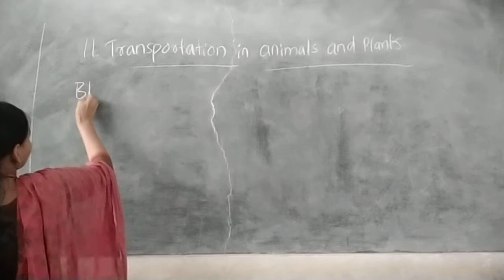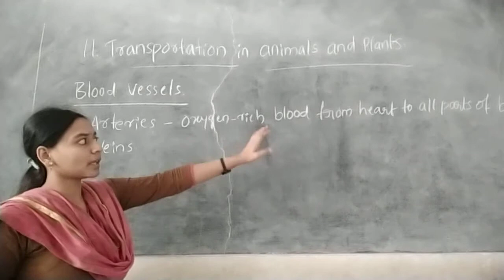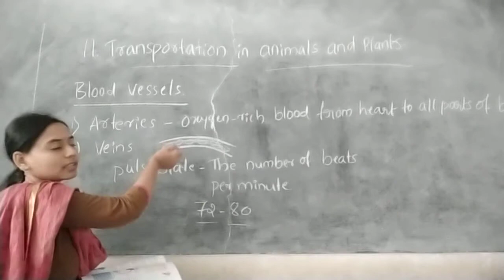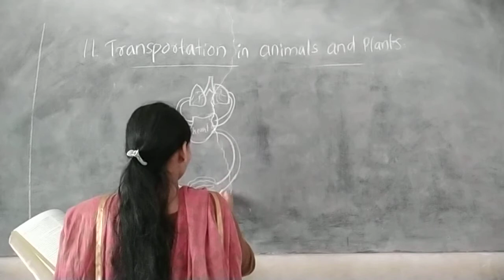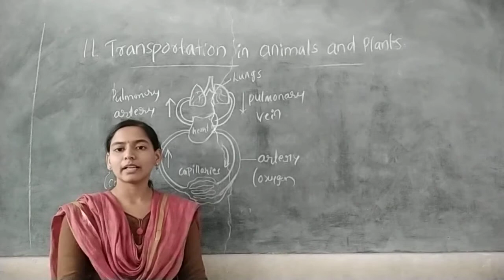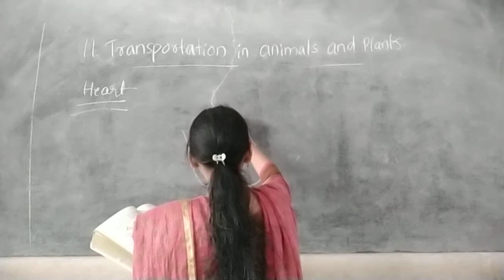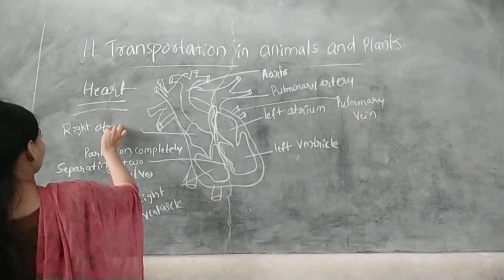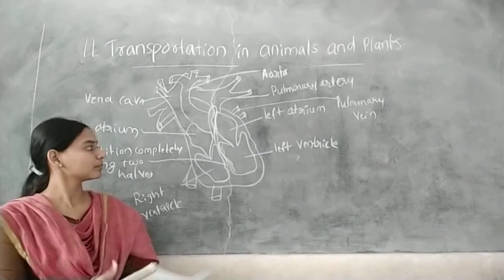CLASS - 7 SCIENCE